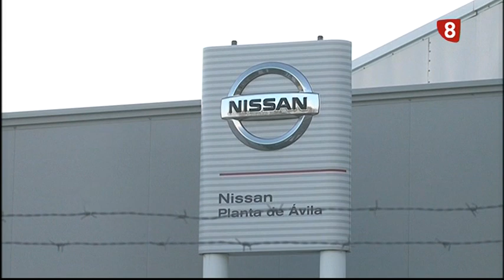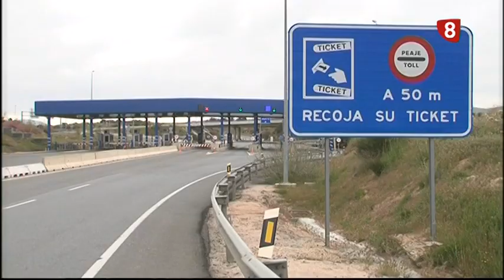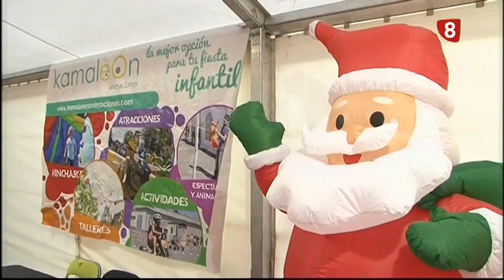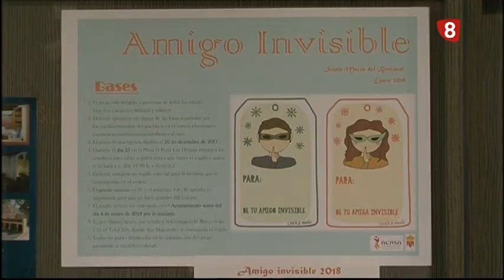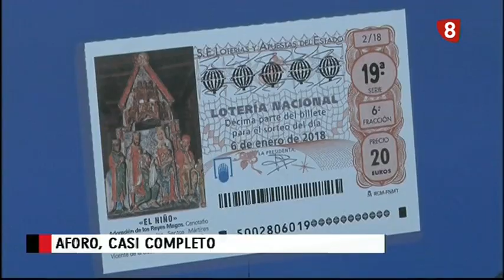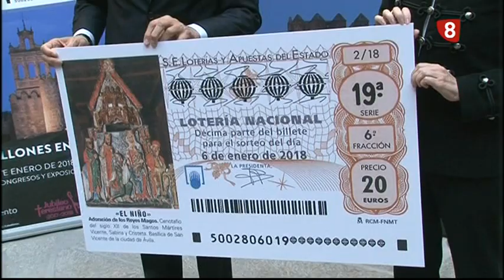INFORMATIVO MARTES EDICIÓN NOCHE 26-12-17